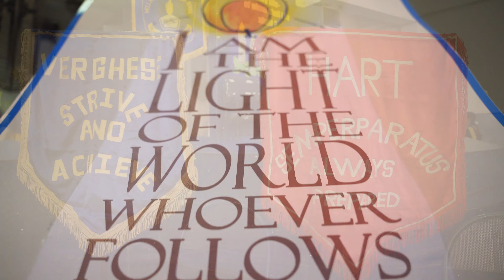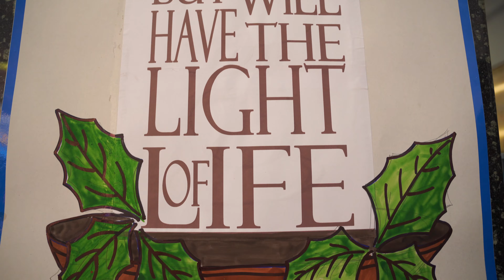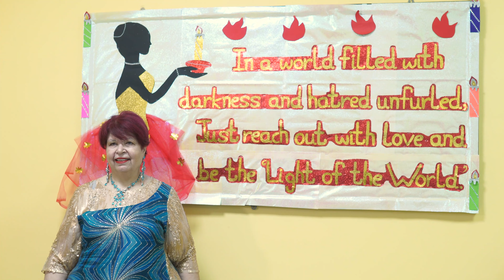** WELLAND GOULDSMITH SCHOOL, ** 153rd HOMES BIRTHDAY SERVICE & AWARD CEREMONY 2023